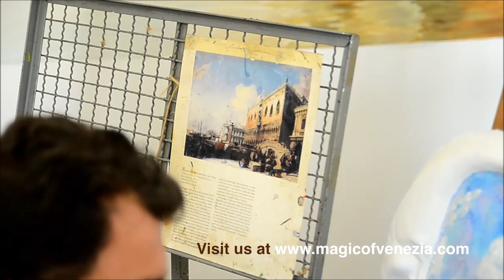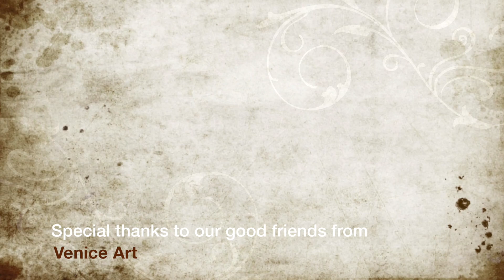How Venetian Masks are made Part 3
Enjoy Part 3 of How Venetian Masks are Made